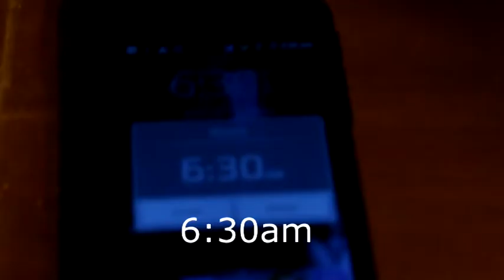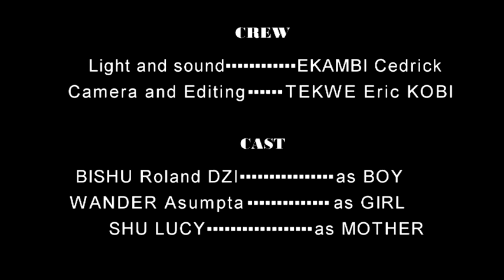UNVEILED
mother to doughter educative talk.